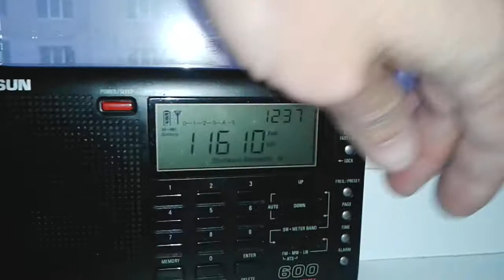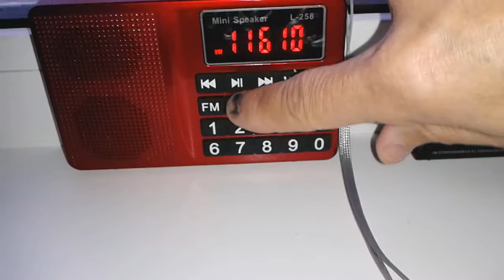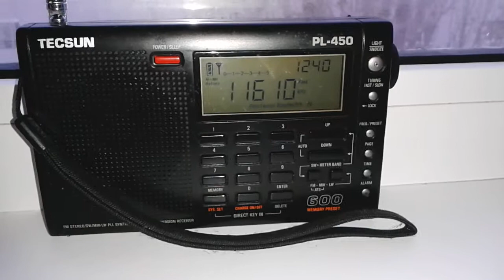11610-R.NEW ZEALAND INT-PL-450/L-258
L-258 has undergone a significant revision.
The magnetic antenna is removed.
All frequency bands use a telescopic antenna.